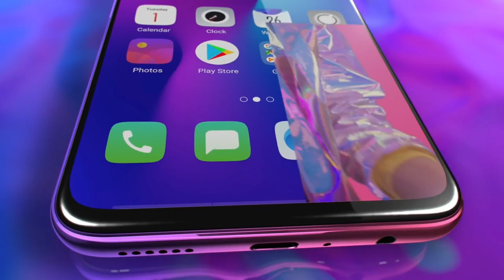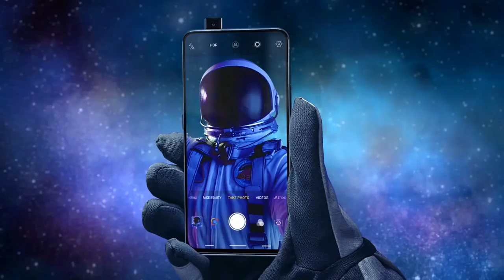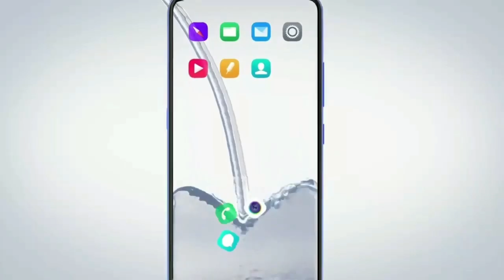Oppo f11 pro - Specs | Camera | Price in India | Vivo V15 pro & Redmi Note 7 pro Killer?